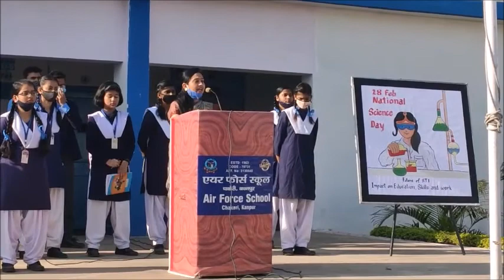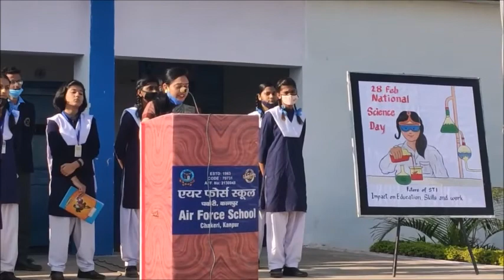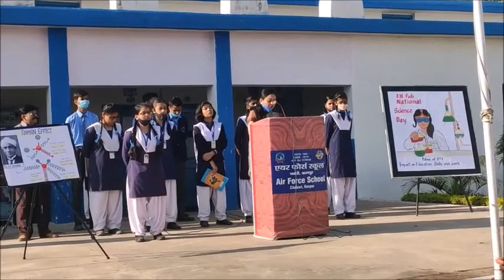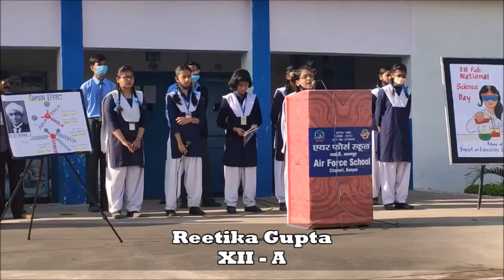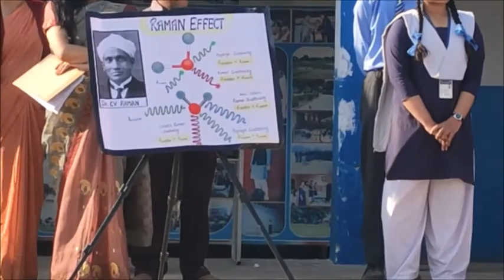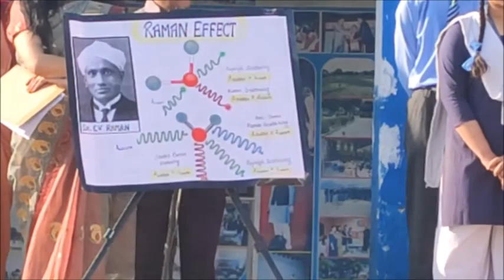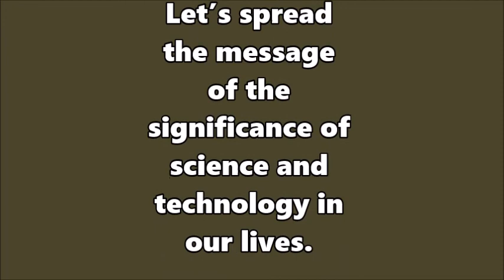Science Day Celebration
In 1986, the National Council for Science and Technology Communication (NCSTC) asked the Government of India to designate February 28 as National Science Day. The event is now celebrated all over India in schools, colleges, universities and other academic, scientific, technical, medical and research institutions. On the occasion of the first NSD (National Science Day)(28 February 1987) NCSTC announced the institution of the National Science Popularization awards for recognizing outstanding efforts in the area of science and communication.
National Science Day is celebrated in India every year on 28 February. The celebration also includes public speeches, radio, TV, science movies, science exhibitions based on themes and concepts, debates, quiz competitions, lectures, science model exhibitions and many more activities.
National Science Day is celebrated to spread a message about the